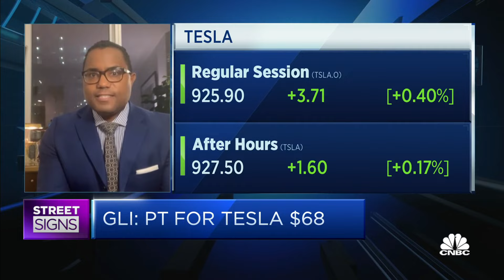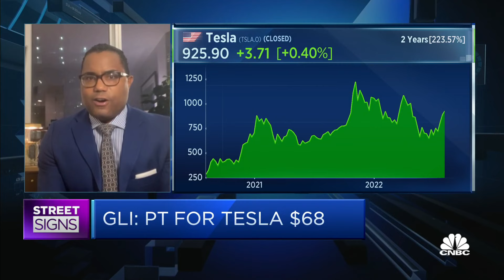We are not perma-bears (on Tesla); we are realists: GLJ Research’s Gordon Johnson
Tesla is grossly overvalued, says GLJ Research’s Gordon Johnson. “I wouldn’t say we are perma bears (on Tesla); I’d say we are realists,” he told CNBC's Christine Tan.

He adds that Tesla backers are “dead wrong,” and some of Elon Musk’s projections have been “lies.”